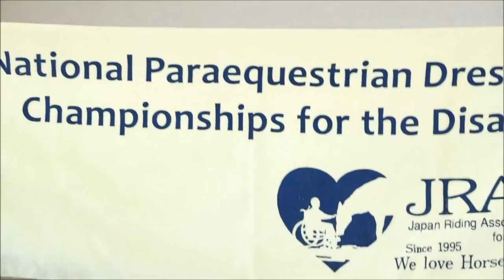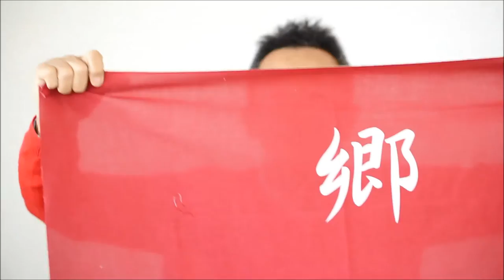災害の時の防災グッズとして使える 手ぬぐいとタオル